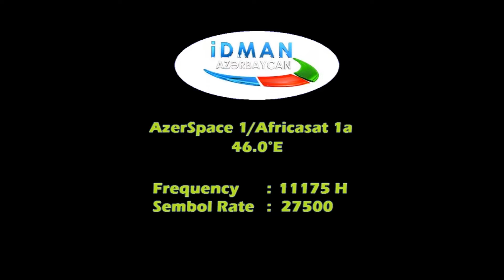Newcastle VS Manchester City Free TV Channel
Newcastle VS Manchester City TV Channels

What TV channel is Newcastle United vs Man City on?
Which TV channel is Newcastle v Man City on?
How to Watch Newcastle vs Manchester City: Live Stream, TV
Manchester City vs. Newcastle: Premier League